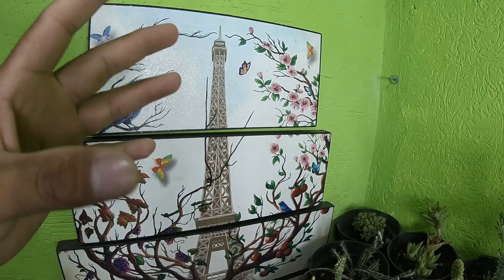MI COLECCION DE CACTUS / ASI CRECIERON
CANAL SECUNDARIO ( paso a paso )

Hola mi nombre es Cristobal y tengo 29 años, tengo una gran pasion por las plantas y cada dia crece mas y mas,
por eso me cree este canal para compartir con tod@s ustedes todos los consejos que he aprendido en todos estos
años y asi poder mantener nuestras plantas con nosotros por mucho mas tiempo.

les mando un fuerte abrazo y a seguir adelante CUIDADORAS/RES.